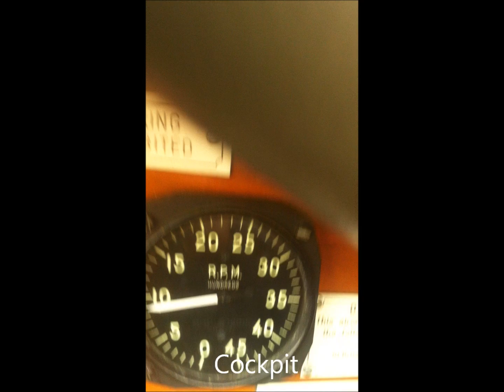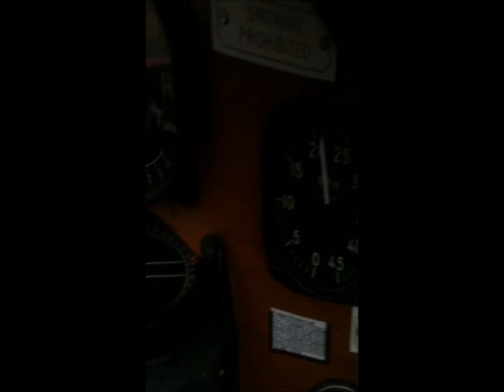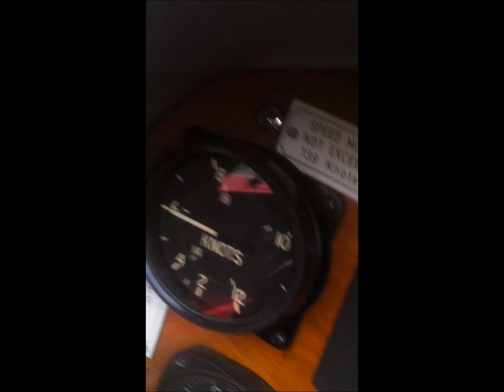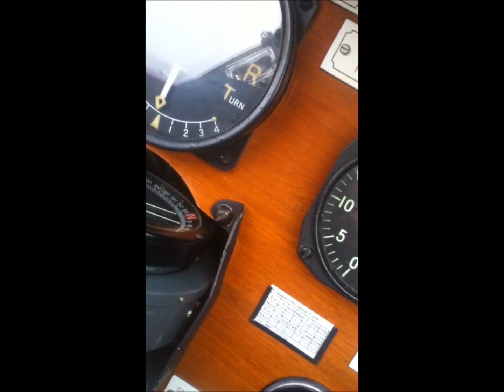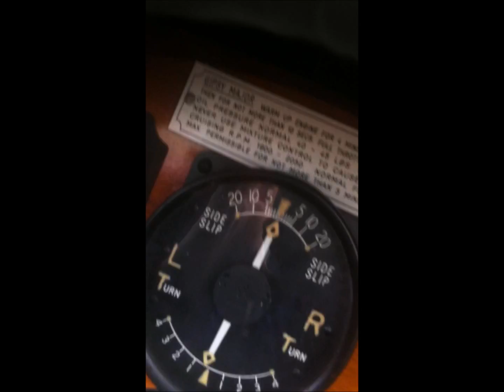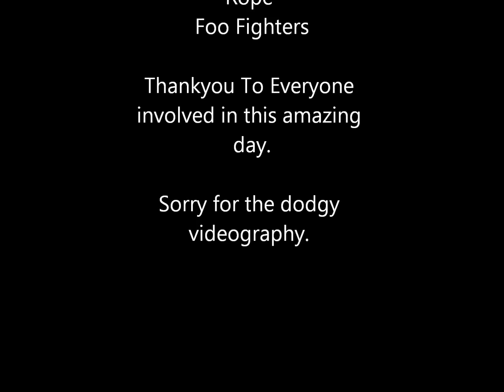Tiger moth Flying at luskintyre.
Flying A DH tiger moth at Luskintyre Memorial Airfield on the 15/11/2014, Thank you to everyone involved for this awesome day!